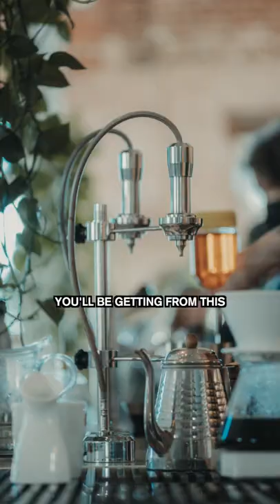You NEED This Lens?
Vintage Lenses are great purchases because you can buy into quality glass without the crazy price tags. Highly recommend watching some videos and seeing which one would fit your needs best!